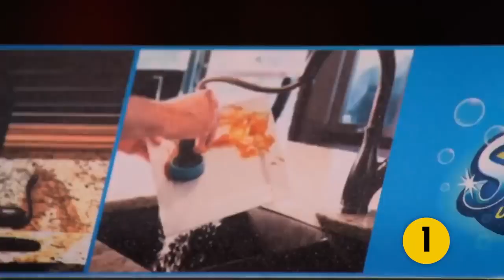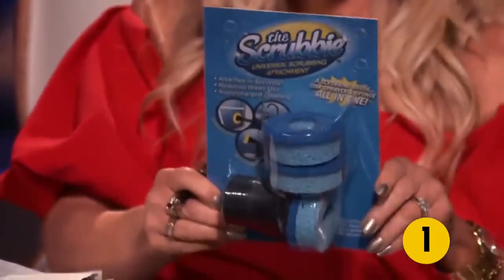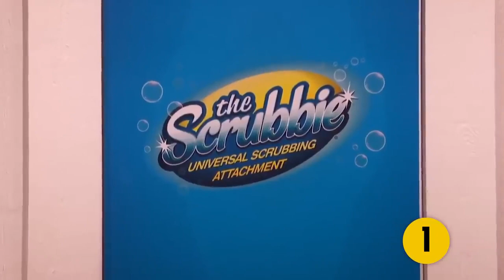Scammers GET SERVED By Lori Greiner!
Shark Tank is an American business reality television series that premiered in 2009. Shark Tank shows entrepreneurs making business presentations to a panel of six investors, or "sharks," who decide whether to invest in their companies. Lori Greiner, the Quenn of QVC, has been on the show from the start.  In this video you will see the Shark Tank Scammers GET SERVED by her!!